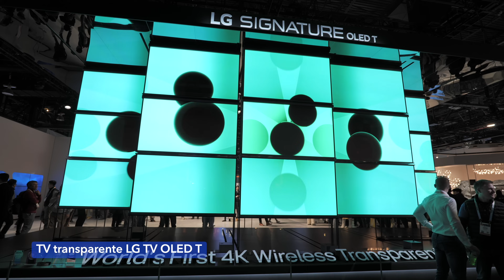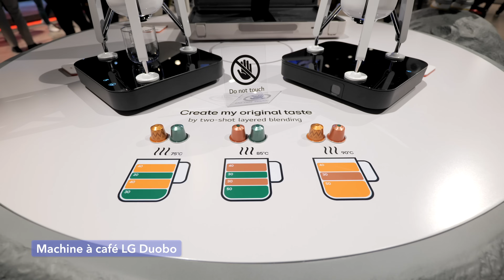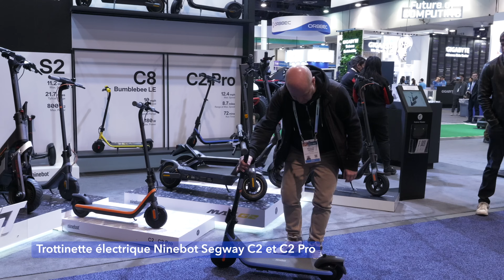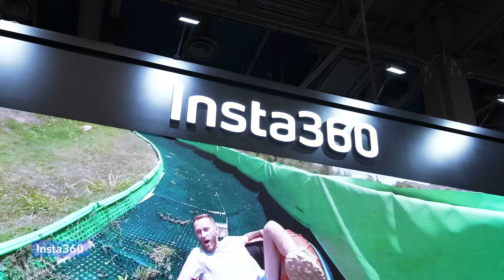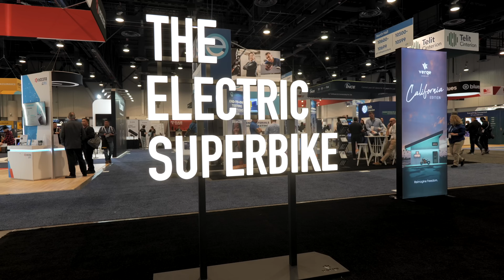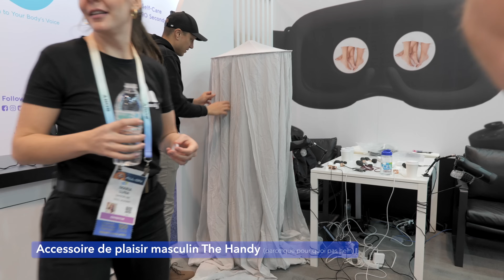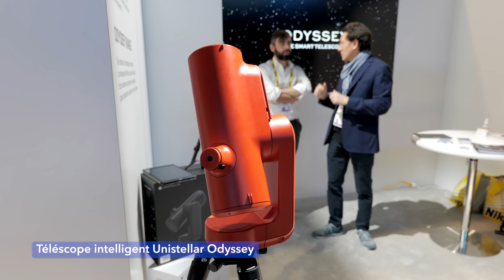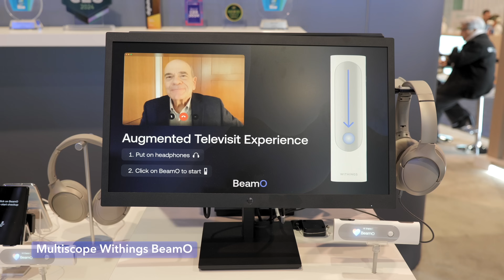CES 2024 : 16 nouveautés géniales, utiles ou complètement WTF 🤣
Le CES 2024 était notre 8ème CES ! Encore une fois, plein de nouveautés à découvrir dans cette video que nous avons tenté de faire aussi concise que possible :)

Sommaire :
00:00 Intro
00:26 Segway Navimow
02:13 Ecran gaming 3D Samsung
02:45 TV Micro LED transparente Samsung
03:23 TV transparente LG TV OLED T
03:44 Machine à café LG Duobo
04:26 Intégration de notre sponsor Incogni
05:43 Trottinette électrique Ninebot Segway C2 et C2 Pro
06:31 Concept car Honda Space-Hub et Saloon
06:59 Insta360
07:44 Insta360 X3 et Go 3 dans la Valley Of Fire
08:17 Moto électrique Verge TS Ultra
09:24 Accessoire de plaisir masculin The Handy
09:45 Engin de chantier Hyundai HD 5301
10:07 Skis urbains électriques Skwheel Luna-One
11:08 Téléscope intelligent Unistellar Odyssey
12:06 Multiscope Withings BeamO
13:08 Supercar volante Xpeng Aeroht eVTOL
13:24 Sony Honda Mobility Afeela
14:04 Conclusion

✅Communiquons en toute transparence :
Nous n'avons pas attendu la loi influence pour être transparents sur les partenariats que nous mettons en place sur la chaine. Voilà les détails pour cette vidéo : Incogni nous a proposé un partenariat rémunéré pour vous présenter son service. Merci de leur confiance et merci aussi de la votre :)